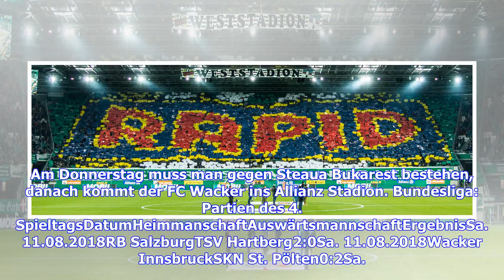SK-Rapid-Wien-Trainer Goran Djuricin: Kann nicht verlangen, jedes Spiel zu gewinnen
Zwar gewann Rapid gegen Slovan Bratislava unter der Woche mit 4:0, nach der Bundesliga-Niederlage gegen den LASK (1:2) knallen die Hütteldorfer allerdings wieder mit voller Wucht auf den Boden der Realität auf. Für Goran Djuricin allerdings noch kein allzu großer Grund zur Beunruhigung, wie er nach dem Match ins Sky-Mikrofon sprach: "Ich kann von der Mannschaft nicht verlangen, jedes Spiel zu gewinnen." Vielmehr sei er mit der Leistung der Grün-Weißen in Linz nicht so unzufrieden, gegenüber dem ...